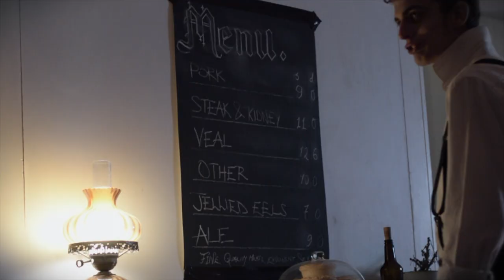"A LITTLE PRIEST" from SWEENEY TODD - Cover by Starving Artist Productions.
"A LITTLE PRIEST" from the musical thriller Sweeney Todd: The Demon Barber of Fleet Street, cover performed by Katie Luckins and Alex Crandon.

Book by Hugh Wheeler
Directed by Alex Crandon
Cinematography by Ciara Hudson & Josh Pope
Choreographed by Ciara Hudson
Costumes by Josh Pope
Hair and Makeup by Tasha White

Mrs Lovett - Katie Luckins
Sweeney Todd - Alex Crandon
Special Thanks to Josie Hicks, Josh Pope, Kym Hudson, Martin How, Ivor Crandon and Angela Crandon without whose assistance, this video could not have been possible.

No people were harmed in the making of this movie.